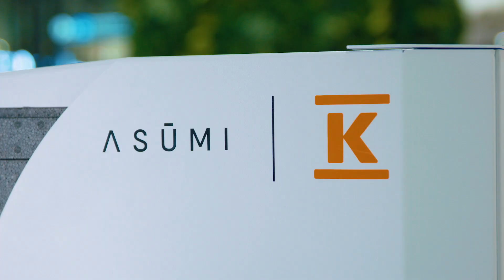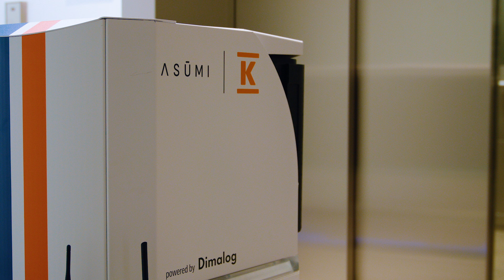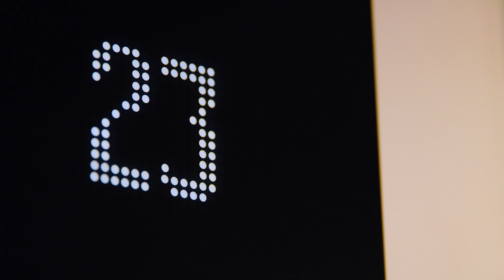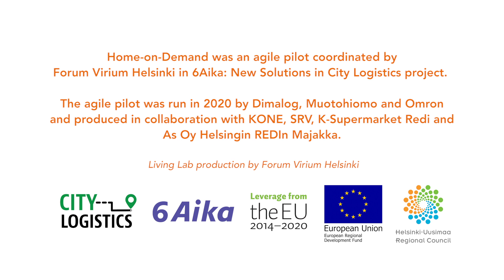Home on Demand - ASUMI food delivery robot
Agile piloting in Smart Kalasatama: Autonomous Deliveries

Forum Virium Helsinki ran a pilot in Kalasatama with the aim of testing new smart home services and finding new solutions for light deliveries in an urban environment.